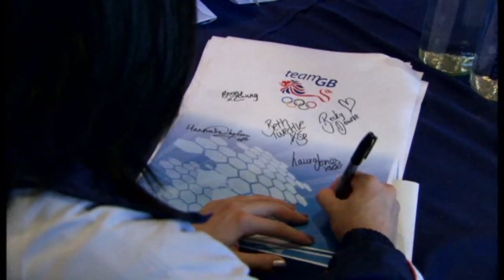Beijing to London. British Gymnastics.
I cried so much making this, 'Gymnast' is definitely the best gymnastics documentary/film ever made!